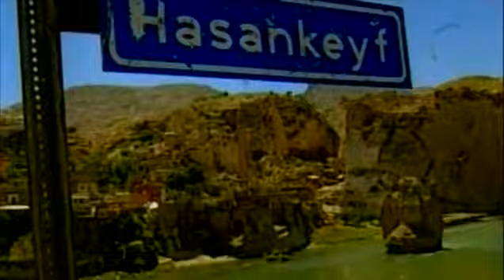Tarkan Uyan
Mylene Farmer Degeneration Live 2010
Mylene Farmer Plug grandir Live
Mylene Farmer Maman a tort